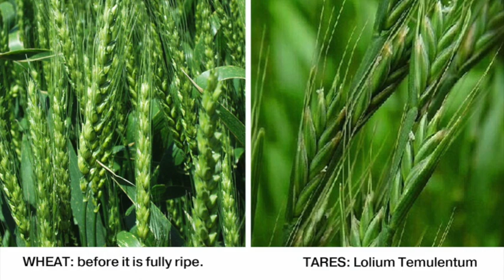Sermon - July 19, 2020